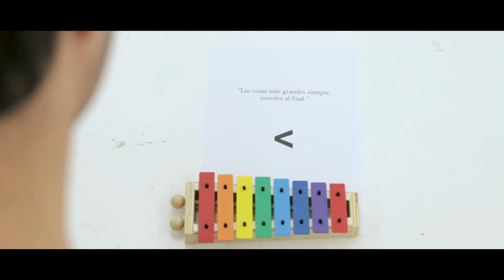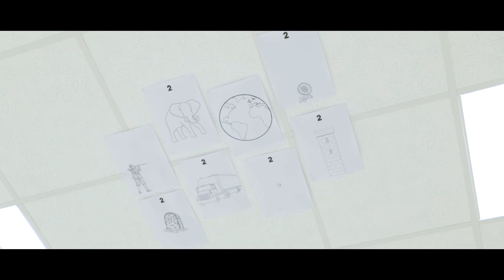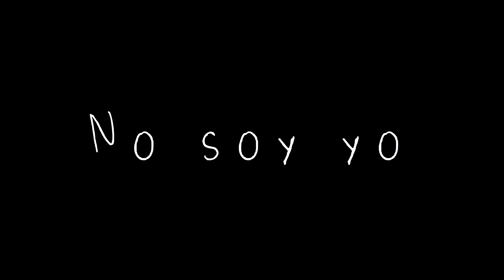NO SOY YO - Cortometraje Sonoro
Cortometraje desarrollado teniendo muy en cuenta la expresión a través del sonido. Realizado para la asignatura de posproducción de audio de 4º de Comunicación Audiovisual. Espacios cedidos por la UPV/EHU.